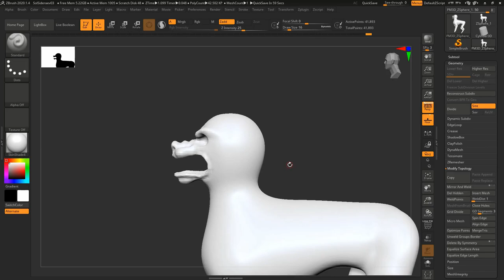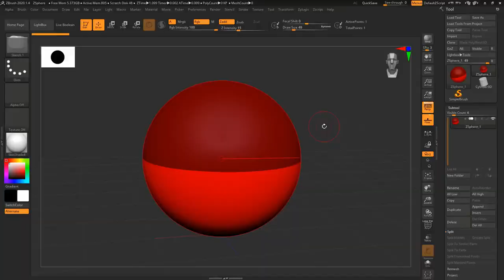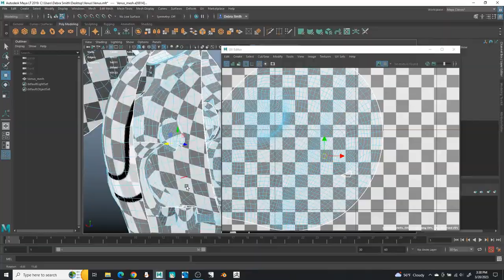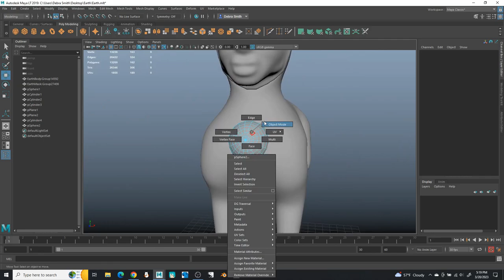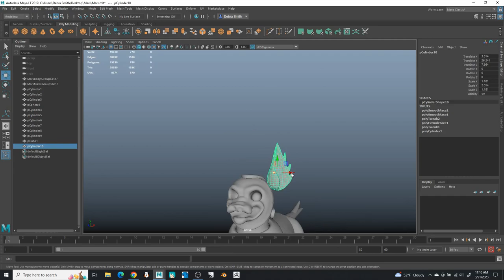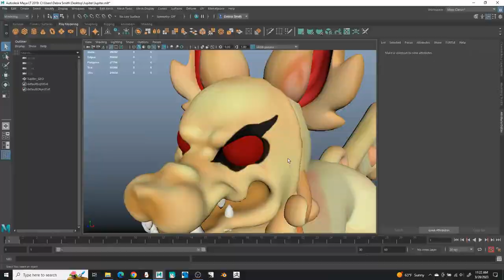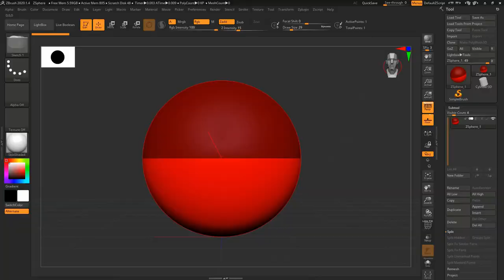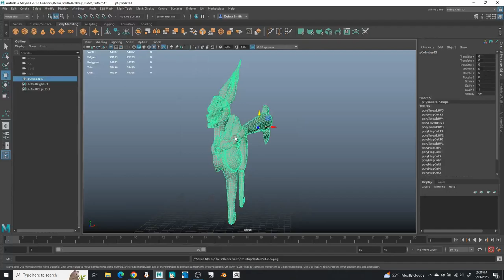March of the Planets + Speedmodel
IT'S DONE, IT'S FINALLY DONE!! I started this in March of /2021/. ;n; I finally got it done. ^^ Not gonna lie though, working on this stressed me out so bad. I almost quit at multiple points. But it's done, so I no longer have to work on it. :''D

The idea behind this was to design characters based on celestial objects in our solar system and animate them marching. For March. :'D And yes, I am aware, Pluto is no longer classified as a planet. I included Pluto because I like Pluto, not because I am trying to go against scientific consensus. Besides, I included the Sun and Earth's moon, so why not. xD

Anyway, celestial objects in order, Sol(the sun), Mercury, Venus, Earth, Luna(the moon), Mars, Jupiter, Saturn, Uranus, Neptune, and my favorite celestial dwarf, Pluto.

I tried to put the speedmodel videos in order of solar system place, but I got Uranus and Neptune swapped. I only relised this once the video was in the middle of processing/rendering and didn't feel like stopping to edit it again because it took two hours to complete. :''D

I didn't include the moon in the speedmodel, because I had previously made that model for a different speedmodel

If you happen to be interested in any of the models, they are available on my Gumroad

Total time elapsed; ~23-24 hours(christ...)
Programs used: zBrush, Maya LT 2019, and Fire Alpaca. Plus OBS, and Filmora for screen capture and video editing~!

Final animations and images were rendered in Blender.

Song- Pokemon DPPt: Legendary Battle music extended